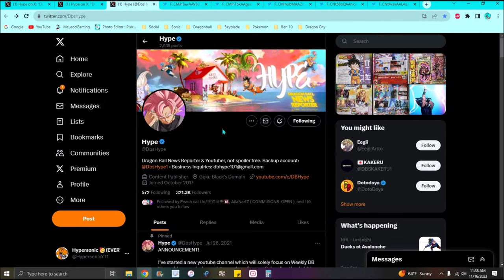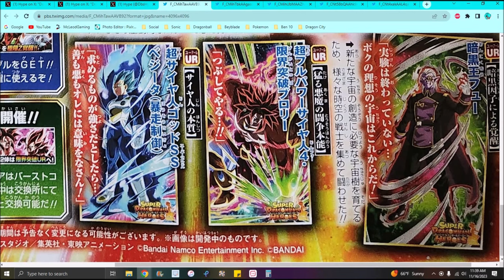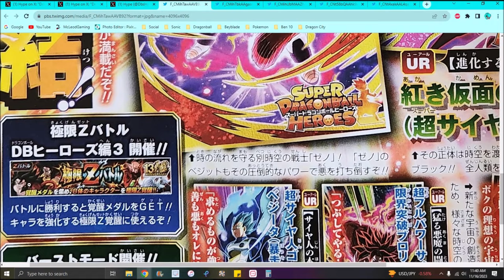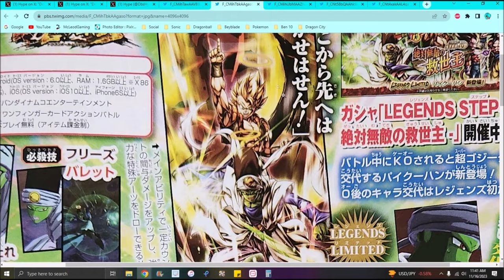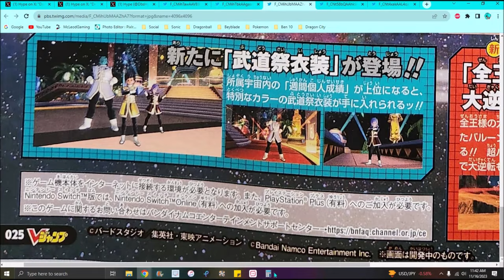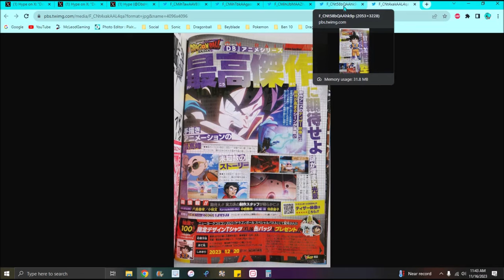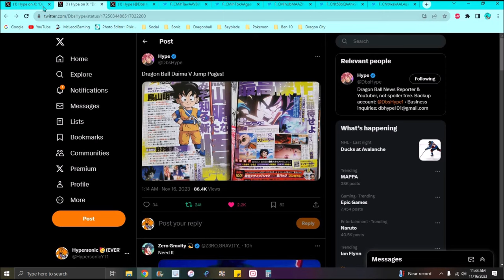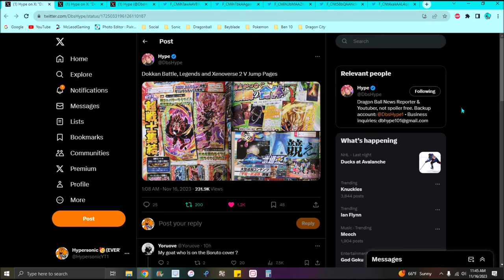NEW VJUMP LEAKS!!!! ??? NEW SDBH 2023 EZA'S + NEW SDBH 2023 DOKKANFEST + NEW SDBH 2023 BGM!!! ???